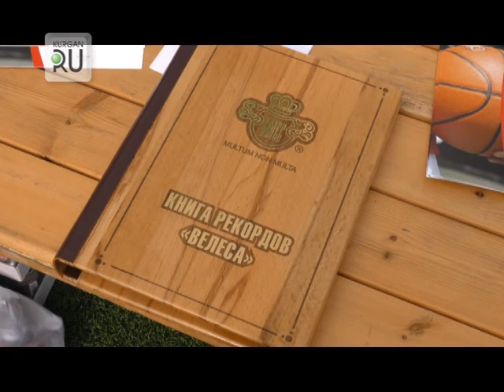В книгу рекордов «Велеса» вписаны первые имена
​Для одних спорт — это профессия, для других — семейное хобби, для третьих — целый мир. Все, кто, так или иначе, связывают свою жизнь с физической культурой и здоровым образом жизни пришли на праздник, который состоялся в минувшую субботу в комплексе «Велес».